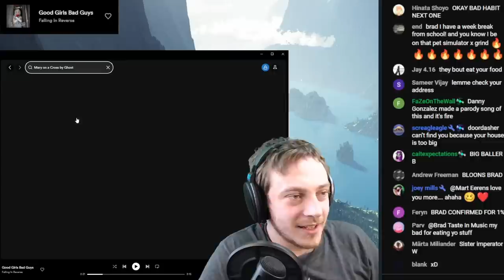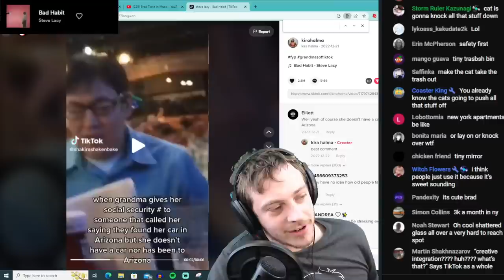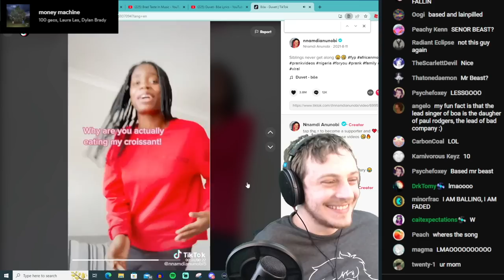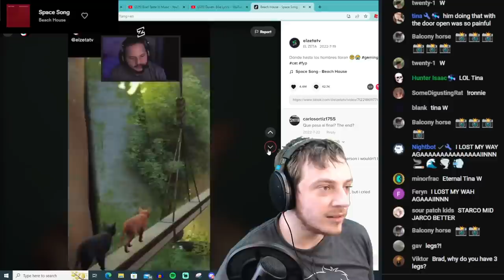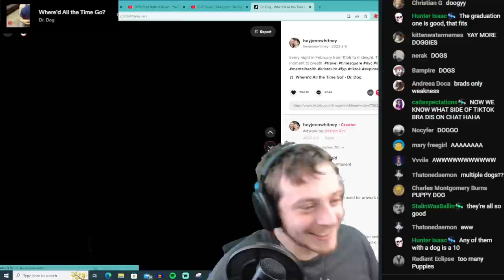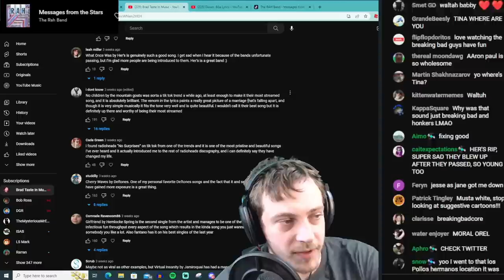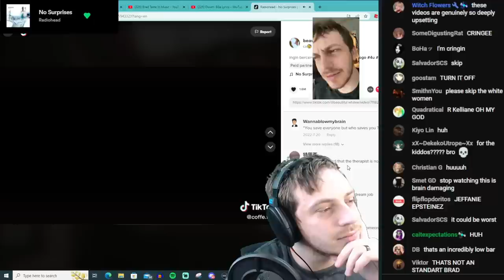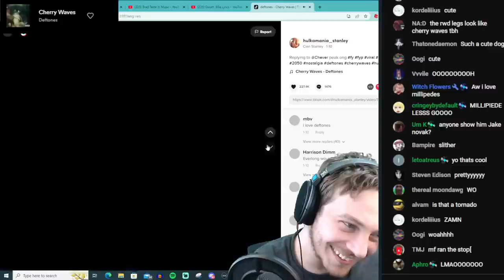More Best Tik Tok Songs || BTiM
This is Part 2 of finding the best song from Tik Tok in both the application and original song.

Intro 0:00
Ghost - Mary On A Cross 0:09
Steve Lacey - Bad Habit 3:32
100 Gecs - Money Machine 6:30
Boa - Duvet 9:41
Beach House - Space Song 14:31
Dr. Dog - Where'd All The Time Go 18:07
The Rah Band - Messages From The Stars 25:14
The Mountain Goats - No Children 28:35
Radiohead - No Surprises 30:52
Deftones - Cherry Waves 37:28